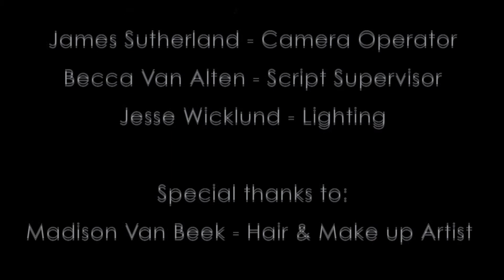Dance Addicts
Produced by First-Year Television & Video Production Students for Dance Addicts